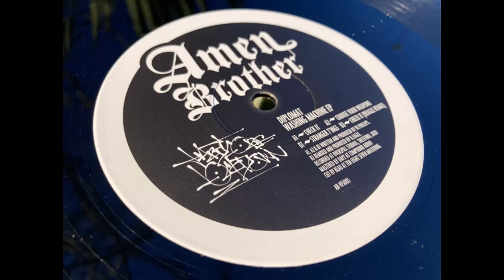Diplomat – A1 Check It / A2 Choose Your Weapons / B1 Stranger T'ings / B2 Check It (Beagle Remix)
Three brand new tracks from Diplomat and a remix by his NARC partner, Beagle. Featuring ‘Check It’ from the Hardcore Lockdown album.